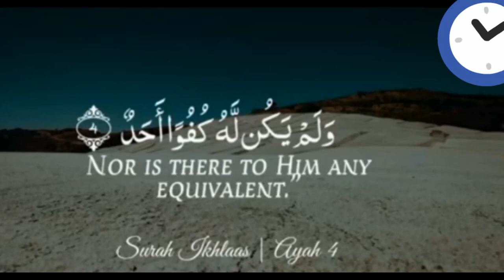Surah Ikhlas with translation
Surah Ikhlas with English Translation